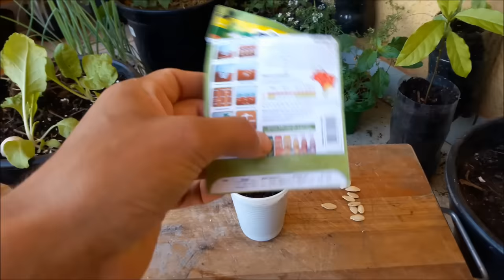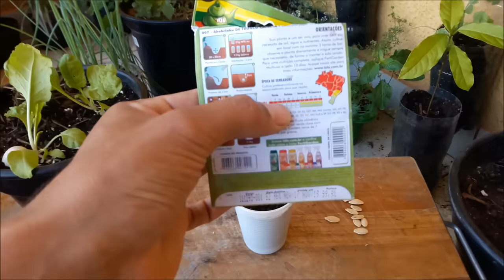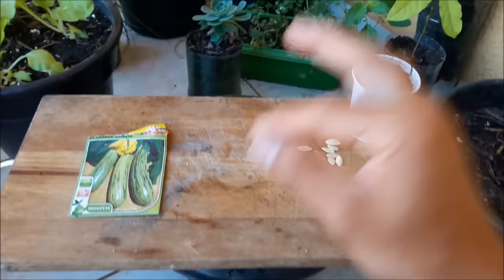COMO PLANTAR ABOBRINHA NO VASO - COLHA EM 30 DIAS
Como plantar abobrinha no vaso de maneira muito fácil e rápido, abobrinha é de fácil cultivo e frutificação. Produz em 40 dias ou até mesmo 1 mês. Saiba como cultivar de maneira correta e fácil, Você pode está plantando até mesmo no vaso de 20 litros, pois a planta não é rama e ocupa pouco espaço. Abobrinha não requer muita irrigação pois não tolera solo encharcado. Na faze de flores molhe somente quando a terra estiver seca, caso molhe com frequência as flores irão abortar e não irá ter fruto.

CONTRIBUIÇÕES E DOAÇÕES*
Caixa Econômica - Poupança
Agencia - 0972
Conta - 54975-1